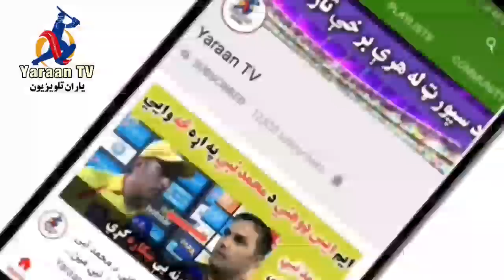افغان کریکټ! که پښتون یې خامخه دا ویډیو وګوره او ګریوان کې لږ سر ټيټ کړه او فکر وکړه،|شیر او لایک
ګلبدین نایب
حمید حسن
ډیر نور افسوس